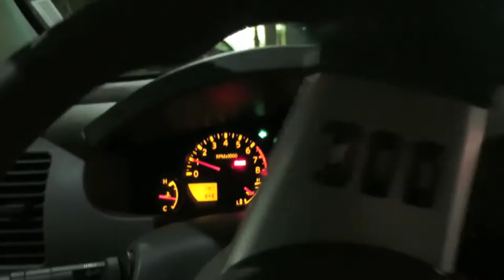Moving with a Pickup Truck I Vlog_031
Moving after 3 years and driving a Nissan pickup